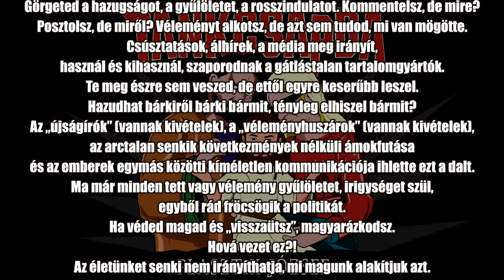TANKCSAPDA • PLASZTIK JÓZSEF (2020) ::: DALPREMIER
Mit olvasol? Mit nézel? Kinek hiszel? Valósággá vált, hogy valótlanságot közölhet bárki konkrét tényként rólad. Görgeted a hazugságot, a gyűlöletet, a rosszindulatot. Kommentelsz, de mire? Posztolsz, de miről? Véleményt alkotsz, de azt sem tudod, mi van mögötte. Csúsztatások, álhírek, a média meg irányít, használ és kihasznál, szaporodnak a gátlástalan tartalomgyártók. Te meg észre sem veszed, de ettől egyre keserűbb leszel. Hazudhat bárkiről bárki bármit, tényleg elhiszel bármit? Az „újságírók” (vannak kivételek), a „véleményhuszárok” (vannak kivételek), az arctalan senkik következmények nélküli ámokfutása és az emberek egymás közötti kíméletlen kommunikációja ihlette ezt a dalt. Ma már minden tett vagy vélemény gyűlöletet, irigységet szül, egyből rád fröcsögik a politikát. Ha véded magad és „visszaütsz”, magyarázkodsz. Hová vezet ez?! Az életünket senki nem irányíthatja, mi magunk alakítjuk azt. Gondolkozz Te is! Gondolkozzon Min-den-ki!

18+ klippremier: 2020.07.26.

Tankcsapda:
Lukács László - ének, basszusgitár
Sidlovics Gábor Sidi – gitárok
Fejes Tamás – dob
Zene: Tankcsapda
Szöveg: Lukács L.
Felvétel, keverés és master:
Varga Zoltán SongSong Prod.
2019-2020 KDS Stúdió és SSP Stúdió
Debrecen – Érd
P+C  2020 TANKCSAPDA MUSIC  Minden jog fenntartva!

PLASZTIK JÓZSEF DALSZÖVEG

Génmanipuláció, öngyilkos aplikáció
Egyre jobban degenerált minden generáció
Urbanizáció, fuldokló civilizáció
A diszkrimináció öncélú provokáció
A globalizáció mérgező hallucináció
Róma versus Lazio, pedig ugyan az a náció és mégis
Ez nem kommunikáció ez lélek-amputáció
Egyre és egyre jobban degenerált mindenki

Nézem a netemet a szarlé betemet az
Összes szemét honlapról,
Felfuvalkodott firkászok csak
Hazudoznak a holnapról
Loptad a múltad a neved egy zéró
Vidéki gyökér pesti kéró, hogy
A félelem fájjon, hogy inadba szálljon
A bátorságod az évekkel kapcsolatba’
Így kapcsol egybe „Ez a világ vége” érvekkel
Nem!

Aki tizenkilencre folyton lapot húz
Az nem tudja mitől fake a news
Az nem érti mitől hamis a hír
Az újság mindig igazat ír
Az a világtalan világba ragadva él…

Plasztik József műanyag Mária öleli a kaucsuk Kisdedet
Így kezdődik a történet a végét meg már Te is ismered
Mobilon épül az Új Babilon, foszforeszkál az Istened

Propaganda, propaganda,
Propaganda, propaganda
Hülye banda, hülye banda
Elhiszi, ha nyomja a propaganda

Így kezdődik a történet a többit meg már ismered
Plasztik József műanyag Mária kezében a deddel
Itt van harminc ezüst, nesze, tedd el

Propaganda, propaganda, propaganda, propaganda
Hülye banda, hülye banda propaganda, propaganda
Hülye banda, hülye banda, hülye banda, hülye banda

Bárki ha bármit akar is tőlem, jobb ha először kér, mer’
Aki egyből a magas cével kezdi, az csak annyit ér el, hogy
Nem marad választása. Az a saját sírját ássa.
Összegyűlik a szájában a könnyek a nyál meg a vér…

Génmanipuláció, öngyilkos aplikáció
Urbanizáció, fuldokló civilizáció
Diszkrimináció öncélú provokáció
Globalizáció mérgező hallucináció

Egyre és egyre jobban degenerált minden generáció

Ez nem kommunikáció…